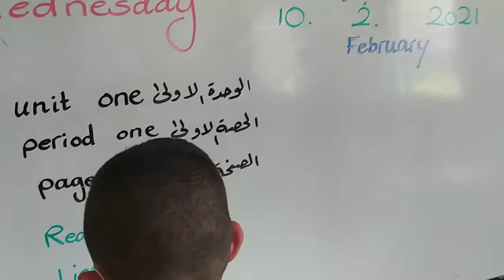Reyad U.1 G.4.b